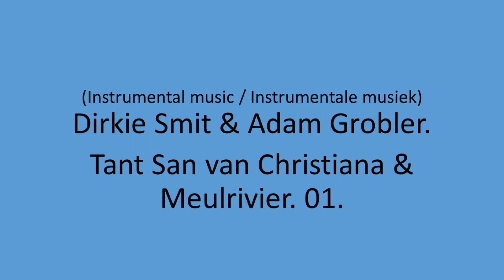Dirkie Smit & Adam Grobler - Tant San van Christiana & Meulrivier. 01.